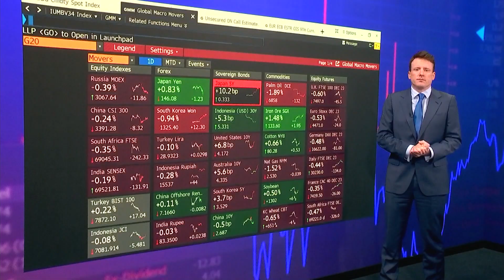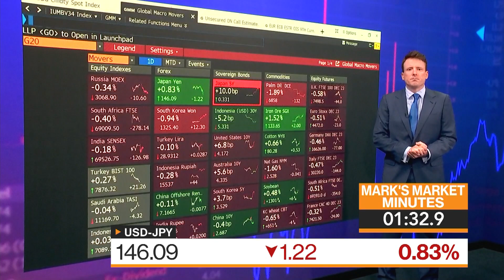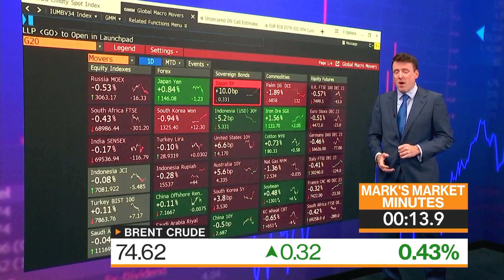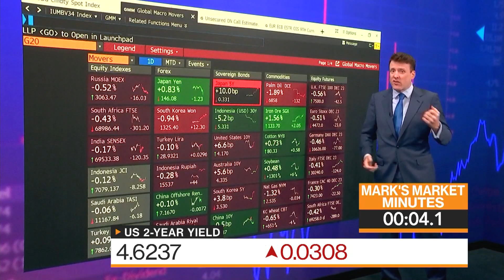Markets in 3 Minutes: Wednesday Was a Hard-Landing Session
Mark Cudmore and Anna Edwards break down today’s key themes for analysts and investors on “Bloomberg Markets Today.”